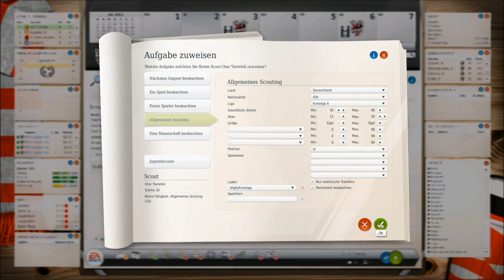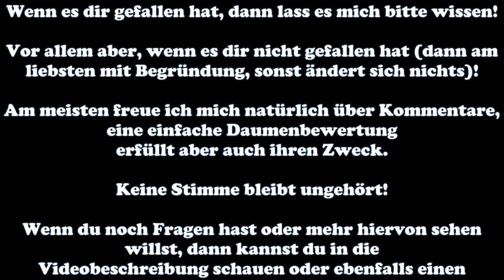Einkaufsliste & Scouting #10 MTV Gießen CaC FUSSBALL MANAGER 14 Let's Play - Deutsch